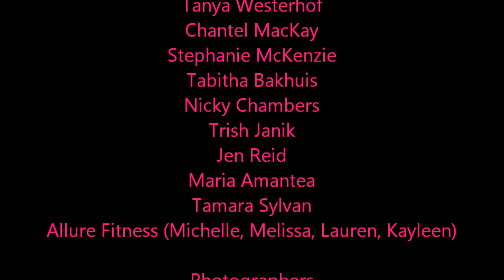Calendar 4 Cure - raising money for Breast Cancer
A group of volunteers got together to raise money for the much needed Breast Assessment Centre in Hamilton Ontario.  Only $25 and $19 of that goes to building the hospital. or ask a volunteer.